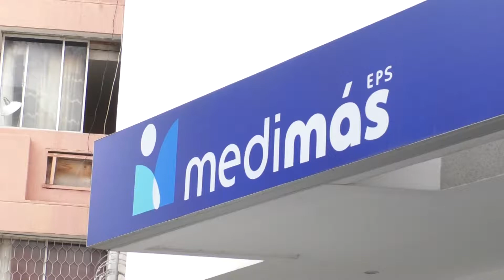Supersalud sanciona a Medimás, usuarios en Barranquilla se quejan